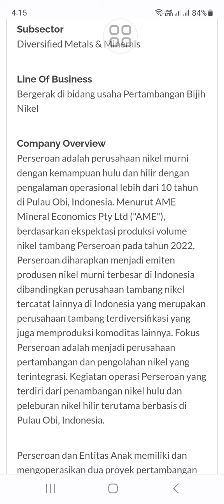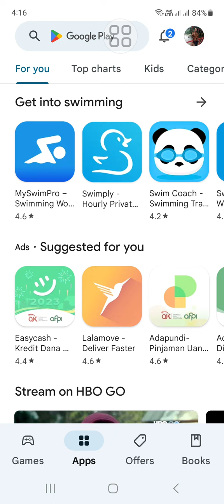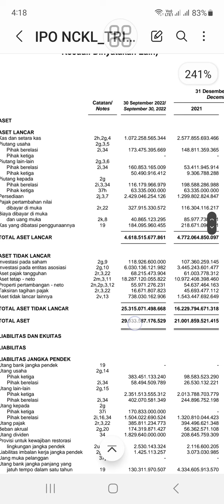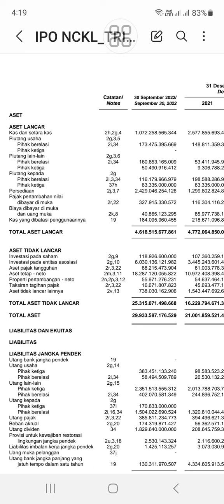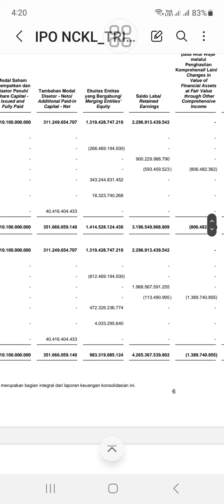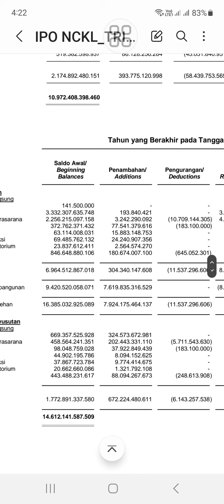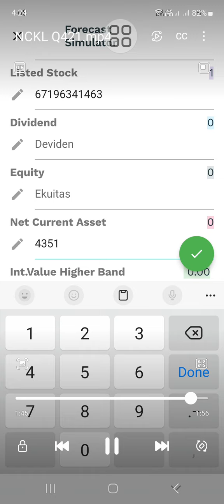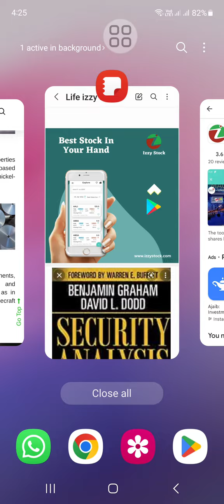IPO tambang Nikel PT Trimegah Bangun (NCKL) akhir Maret 2023. Izzy hitung true value vs IPO Price.